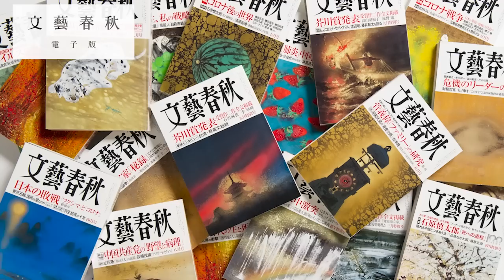「ジャベリン供与の謎・反共ゲリラ “森の兄弟”・ウクライナ蜂起軍」小泉悠と千々和泰明が語る〈キーウは陥落しなかった理由〉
【フル動画】小泉悠×千々和泰明「南部奪回の行方は？　ウクライナ戦争の『終わらせ方』」

▼千々和泰明さんによる月刊「文藝春秋」掲載の論考はこちら
「ウクライナ戦争の終わらせ方　プーチンとゼレンスキーが見据える『出口』とは」

小泉悠×高橋杉雄「ウクライナ侵攻『超マニアック』戦場・戦術解説②」
〈テキスト版〉小泉悠×高橋杉雄「プーチンの核戦略」（2022年12月号掲載）

小泉悠×高橋杉雄「ウクライナ侵攻『超マニアック』戦場・戦術解説」
〈テキスト版〉小泉悠×高橋杉雄「ウクライナ戦争『超精密解説』」（2022年9月号掲載）

小泉悠×東浩紀「ロシアの核と世界秩序のリアリズム」

小泉悠×片渕須直 対談「『この世界の片隅に』から“ウクライナ”を考える」